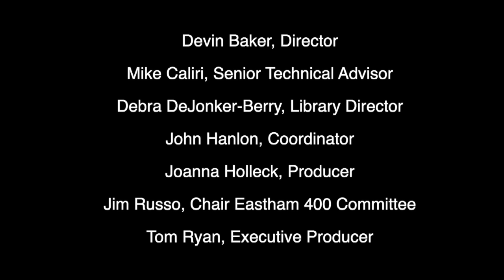Campfire 6 | Native America - Wampanoag challenges, reflections and ideals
Campfire Series Episode 6

Mashpee Wampanoag Earl Mills Jr. shares reflections on the challenges Wampanoag face today and changes that have ocurred within his lifetime and throughout history.  Conversation focuses on the Mashpee 9, growing up as the chief's son, Native American mascots, and reflections on American history.